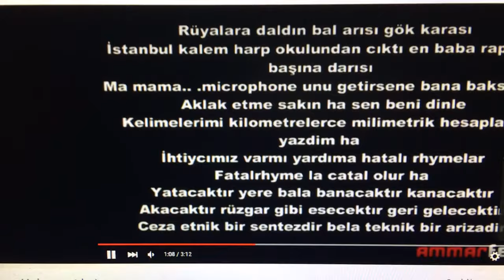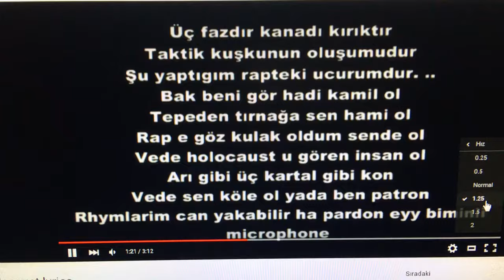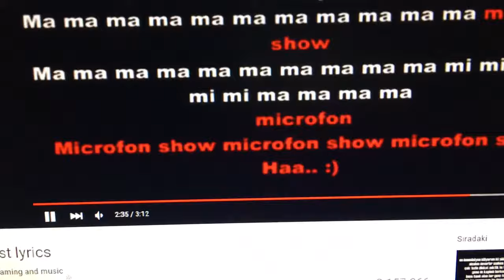Muhammed Polat & Ceza - holocaust (hız arttırıldı 1,25)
Tamamen eğlence amaçlı çekilmiş bir video olsa da yorumlarınız altın değerindedir.